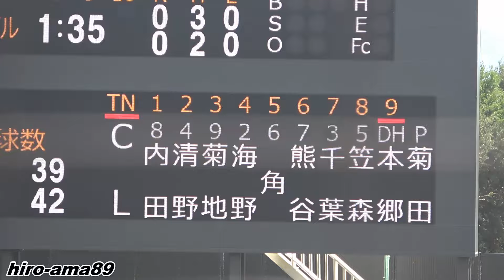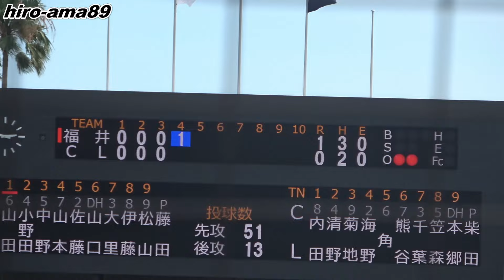《女子硬式》【超おすすめ！】 工大福井 対 クラーク記念国際 【ダイジェスト前編】《第２８回全国高等学校女子硬式野球選手権大会》【２回戦屈指の好カード】【コレを見れば今の女子野球がわかる】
第２８回
全国高等学校女子硬式野球選手権大会
２回戦・淡路佐野会場
福井工業大学附属福井高等学校　　　　対
クラーク記念国際高等学校仙台キャンパス

工大福井　　　　　　　　　クラーク記念国際
１６　山田　姫奈　　　　　１８　内田梨絵瑠
２４　小野田光莉　　　　　２４　清野利理子
３５　中野　亜湖　　　　　３９　菊池　夏帆
４７　山本　海咲　　　　　４２　海野　輝夏
５２　佐藤　舞奈　　　　　５６　角　ひらり
６指　山口　凛花　　　　　６７　熊谷　色恩
７３　大里　成海　　　　　７３　千葉優希和
８８　伊藤　真菜　　　　　８５　笠森　咲希
９９　松山　爽奈　　　　　９指　本郷　桃奈
１　　藤田　那奈　　　　　１　　菊田　波音
　　　　　　　　　　　　　　　　柴田　栞奈
　　　　　　　　　　　　　　　　今野　心結

【大会スポンサー】

「KOWA 興和株式会社」「COCA COLA 日本コカ・コーラ株式会社」

「梶谷工業株式会社」「NIPPON EXPRESS ホールディングス株式会社」
「ミズノ株式会社」

「株式会社 Miya ワークス」「株式会社一球」「株式会社全日警」
「文化シャッター株式会社」「ZENKO GROUP」「クオール薬局グループ」
「株式会社エスエスケイ」「三和シャッター工業株式会社」
「山九株式会社」「武庫川女子大学」

２回戦・淡路佐野会場

【大会スポンサー】

「ミズノ株式会社」